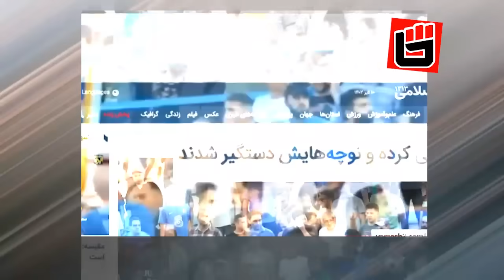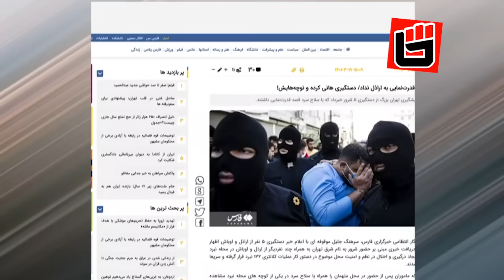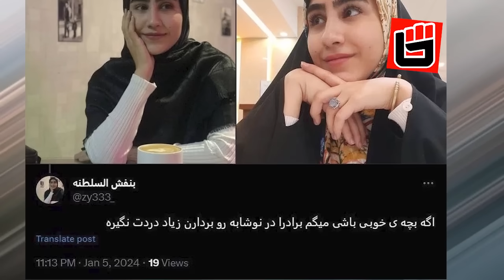شناسایی پرستویی که با شیشه نوشابه مخالفین را تهدید میکند/قتـل گنده لات حکومتی در تهران